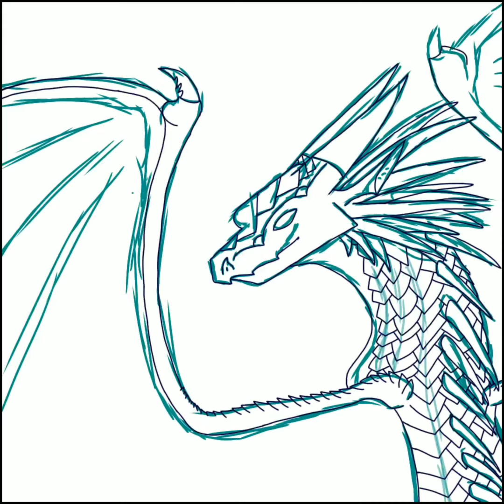WoF Winter Speed paint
I had so much fun drawing this. Winter is my favorite WoF character. Hope ya'll like this!